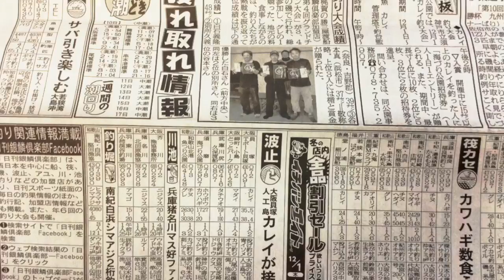Fishing Days in Winter 2016